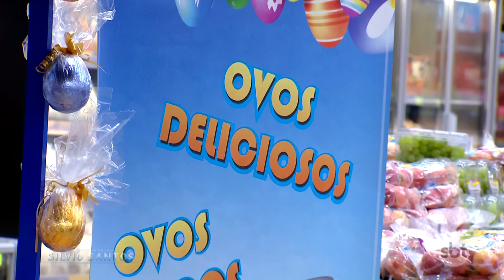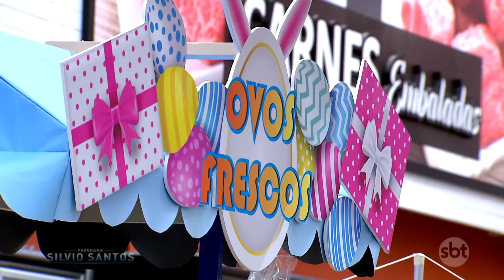Ivo Holanda o Coelhinho da Páscoa | Câmeras Escondidas (17/04/22)